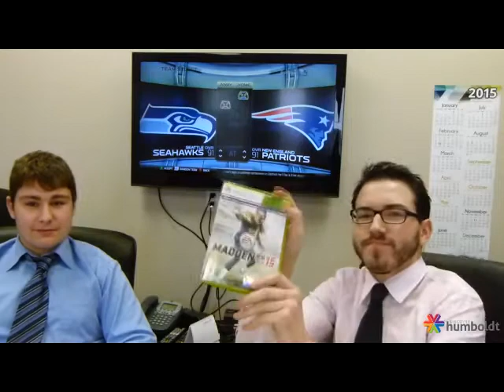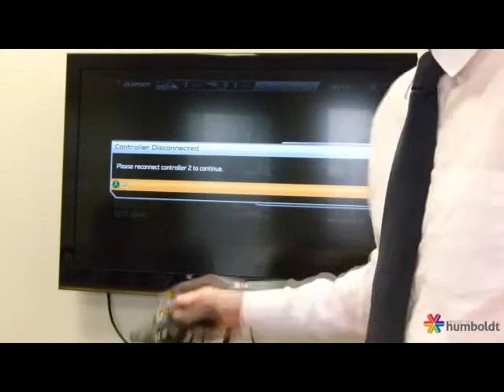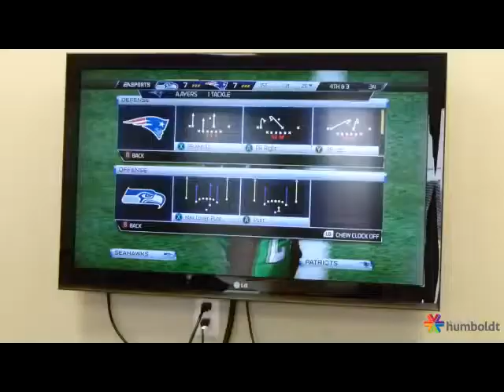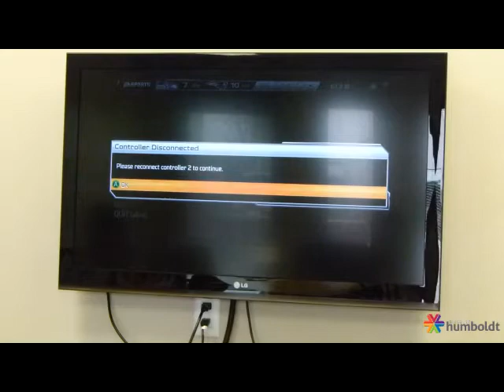Madden 15 Super Bowl Preview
Tyler Bieber and Morley Sowa take to the Xbox 360 to hash out who will win Super Bowl 49 in Glendale, Arizona.